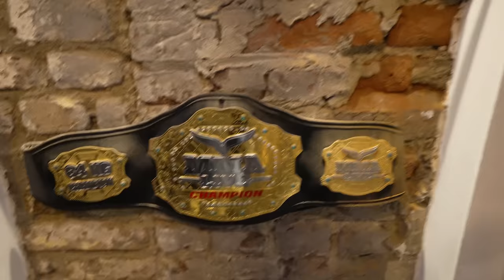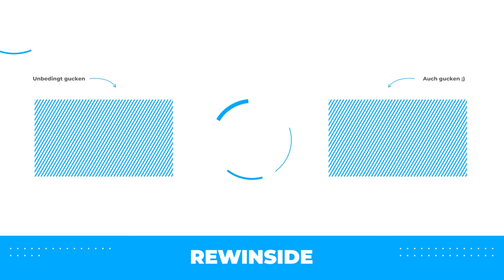ANSAGE an JULIENBAM (meine Herausforderung!)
Ansage gegen Julien Bam! Lass uns kämpfen!